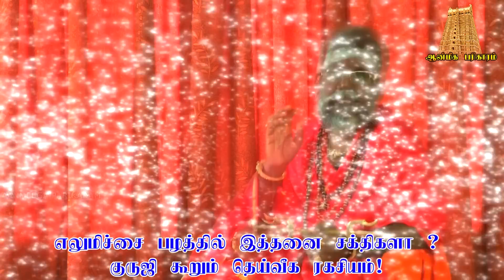நினைத்ததை நொடியில் நிறைவேற்றிடும் எலுமிச்சையின் ரகசியம் Lemon secret to fulfilling what you thought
பிரச்சனைகள் தீர , மகிழ்ச்சி பொங்க  , கஷ்டங்கள் கரைய ,  உங்கள் வாழ்வு  சிறக்க இந்த ஆன்மீக பரிகாரம் CHANNEL -லை  கண்டு பயன்பெறுங்கள் !

மேலும் விவரங்களுக்கு
காமக்யா தேவி உபாசகர்
ஸ்ரீ அக்னி ருத்ரன் குருஜி

சுயபரிகாரங்களை வழங்குபவர் ஆன்மீகத்தில் 37 ஆண்டுகளுக்கு மேலாக அனுபவம் வாய்ந்து பரிகார வித்தகர் என பட்டம் பெற்று 30 ஆயிரம் மேற்பட்ட பல சக்திவாய்ந்த ஹோமங்கள் யாகங்கள் செய்து சாதனை படைத்த மாபெரும் மஹான் அக்கினி ருத்ரன் குருஜி அவர்கள்

உங்கள் மனகவலைகளிலிருந்து விடுபடவும் தீராத பிரச்சனைகளை தீர்த்து கொள்ளவும் வாழ்வில் ஆனந்தம் பெருகவும் , குடும்பத்தில் மகிழ்ச்சி நிலவவும்,
வேத புராண பரிகார தாந்திரீக வித்தகர் ஸ்ரீ சிவஞான குரு அக்னிருத்ர குருஜி காமக்யாதேவி உபாசகர்
வாக்கு பலிதம் பெற்ற குருஜியிடம் அருள்வாக்கு கேட்க , நேரில் காண 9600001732